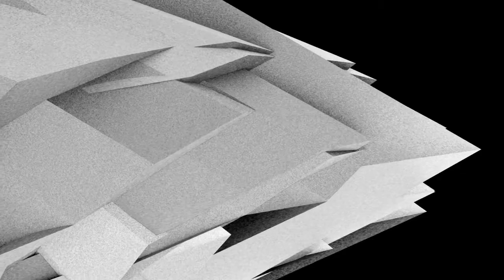Milk / Moloko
Meeting of different, but similar
soft: Houdini, After Effects